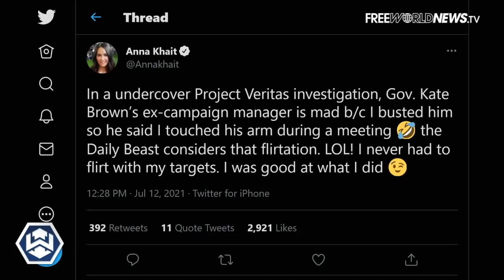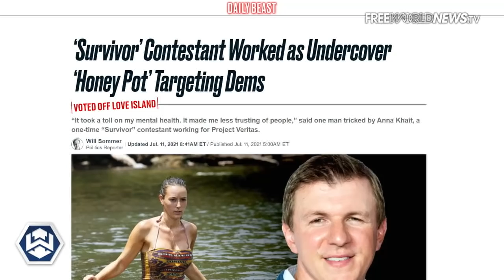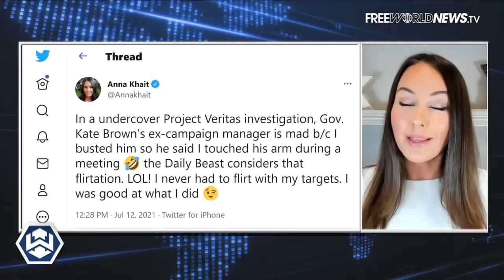Anna Khait Responds To MSM Lies About Her Undercover Work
~~~ Anna went on War Room on 7/14/21 to discuss the salacious attacks on her character for her undercover work with Project Veritas. It’s interesting how the media COVERED UP real honeypots that Jeffery Epstein used, but come after REAL undercover journalists who actually have integrity and served this nation.

Want to follow Anna a bit closer and support her work? You get behind-the-scenes and updates: